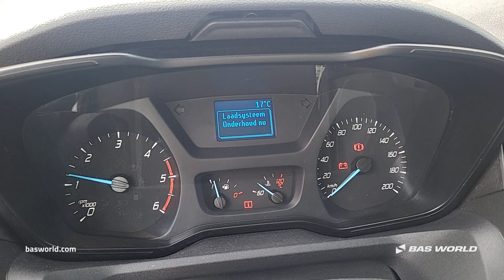70222370 Ford Transit